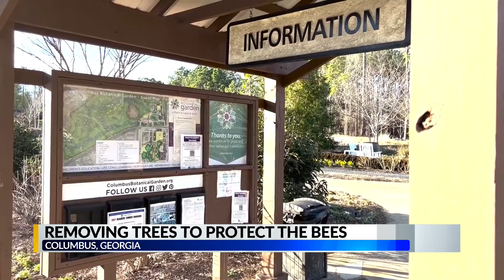Arbor Day Celebrations with Columbus Botanical Garden